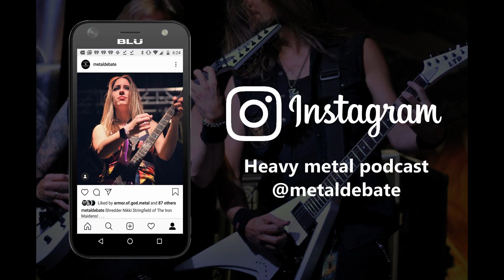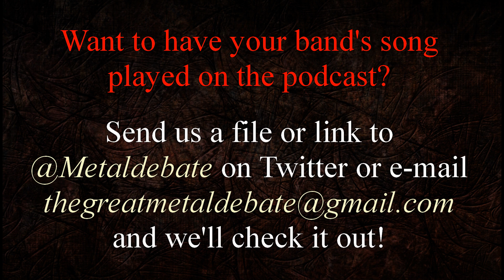Episode 59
The guys are together again to talk about The Three Tremors Show as well as what they think metal will sound like in 2030.  Later, they address feedback from a listener who thinks Gomthog doesn’t give Slayer and Pantera their due.  Throughout, the guys play tracks by Tigersclaw, Ohen, and Blood Wolf.

Intro music by CONTRA; intro voice by Veronica Ortiz Rodriguez.  The tracks “1680” Blood Wolf (Blood Wolf, 2019), “The Fallen Queen” Tigersclaw (Force Of Destiny, 2019), and “Valley Of Dry Bones” Ohen (Mortal Man, 2014) each used with permission from the artist.